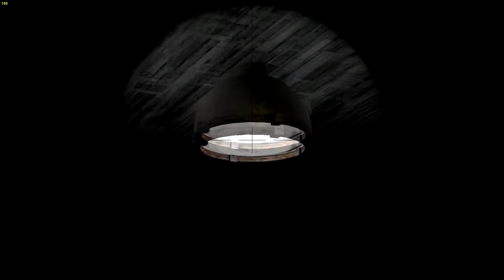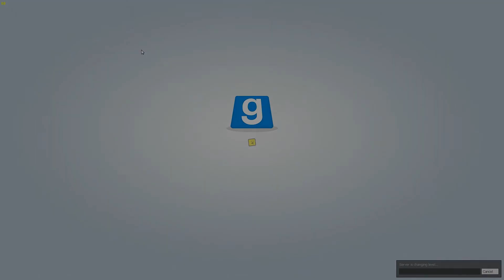TTT #011 | Trouble in Terrorist Town | Garry's mod - Community Bowling | LETZTE FOLGE TTT! [HD]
Zu uns:
Wir sind fünf Jungs die Spaß an Videospielen haben und das was wir zocken, wollen wir gerne mit anderen teilen...
Daher haben wir uns entschieden einen YouTube Kanal zu erstellen, um dort kleine "Gameplay´s" oder sogenannte "Let´s Plays" zu veröffentlichen.
Wir heißt in diesem Fall:
- Lukas
- Nik
- Jonas
- Thore
- Maris

Intro:
Sound: